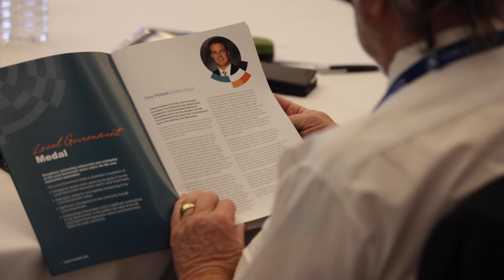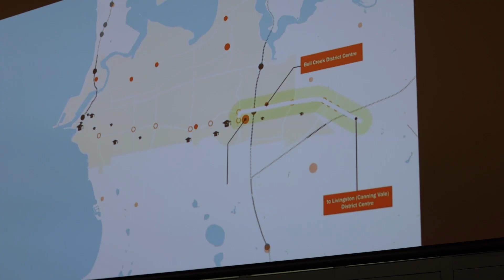2022 WA Local Government Convention Highlights